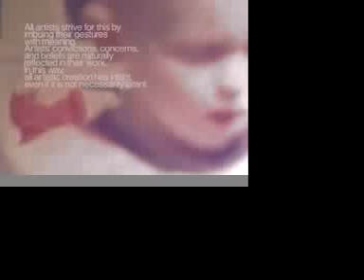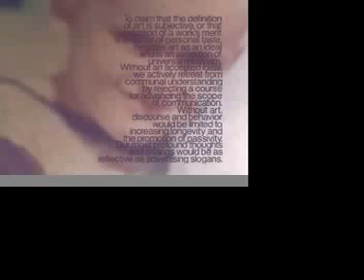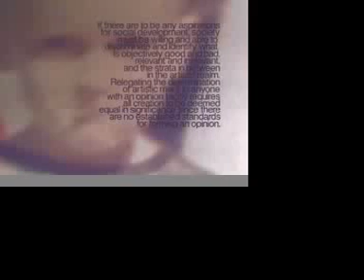ART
Conscious & Ego is one of 11 short films that comprise the feature film: The Ascension of Faith. Each short film is based on an essay written by Cevin Soling that was then given to each film maker to turn into a short film of their own. ART is by Kristine Barrett.